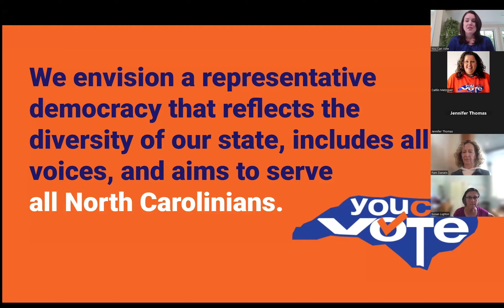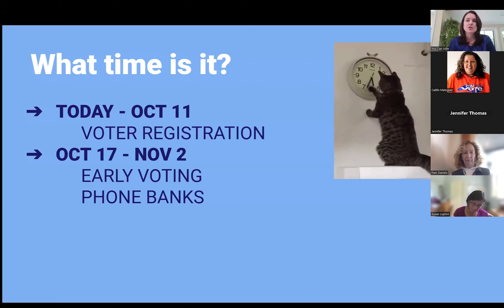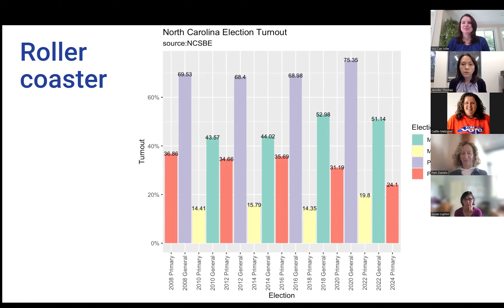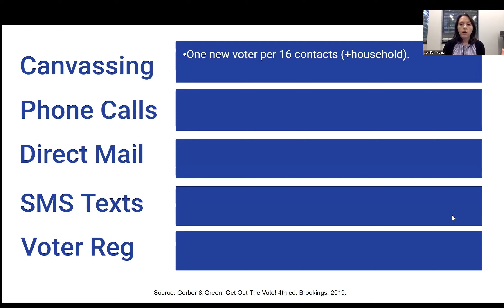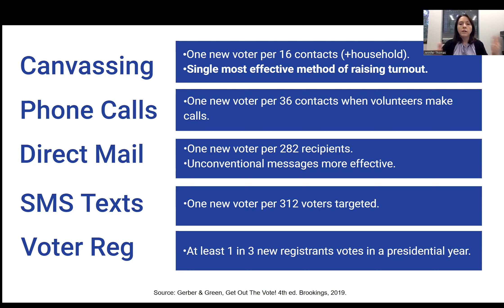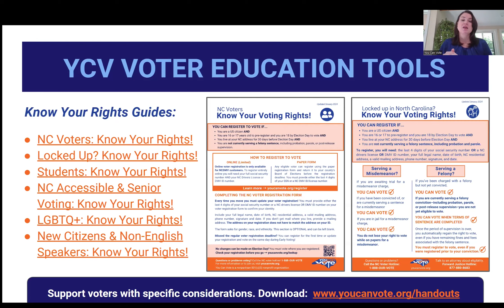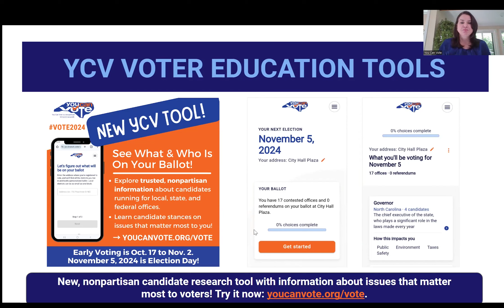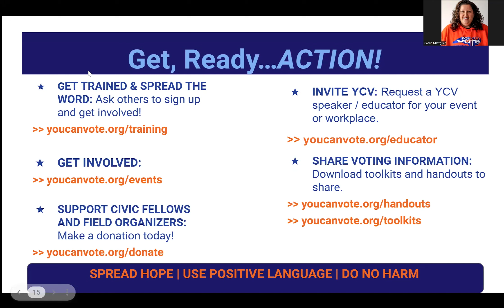2024 Get Ready to GOTV Webinar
In case you missed it, here's the full recording of You Can Vote's Get Ready to G-O-T-V webinar from August 15, 2024. Watch to learn best practices for GOTV efforts, all about YCV's new candidate research tool, and YCV's voter education and communication resources to help you empower NC voters. For questions or how to get involved,